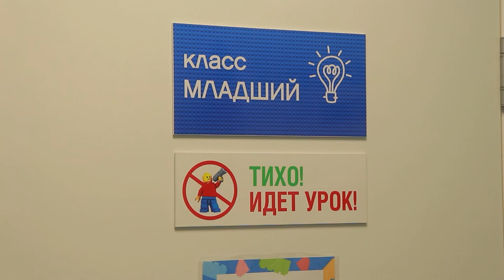Мастер-классы от LEGO education.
Учебный центр Lego Education Afterschool Programs во Владивостоке 18 и 19 декабря устроит мастер-классы для детей. Команда LEGO education приглашает родителей и детей окунуться в атмосферу новогоднего праздника.